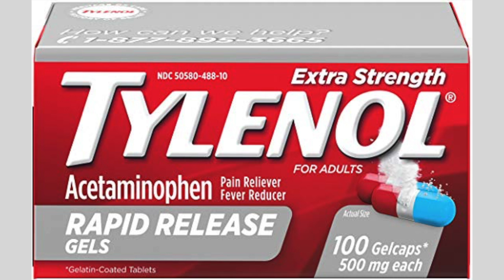Episode 48: Blown Away China School Update - To Return or Not to Return? Covid-19 Coronavirus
Thank you to friends and family that have been asking how we have been doing since the Chinese corona virus outbreak!  Your love and thoughts are much appreciated!

This video is an update on how the coronavirus (covid-19) has affected us and our school as well as what we've been up to and where we are going.

Eileen and I love to travel and share entertaining and helpful information with friends and family.  Previously, it was by email; however, although it takes more time and effort, a video is a much richer and engaging content so that is why we have switched to YouTube.  Now, in addition, we now have you as a viewer as an added bonus and we look forward to getting to know you and what you are interested in, so please comment often.

All we ask is that you have patience with us as we get better making videos and tell us what you would like to see for future content.   Hopefully, you will be as blown away from watching as we were experiencing and producing our adventures for you to learn from and enjoy!